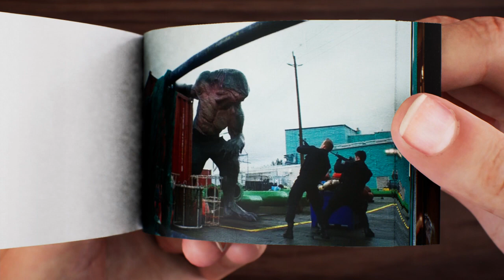King Shark Powers and Fight Animation Flipbook